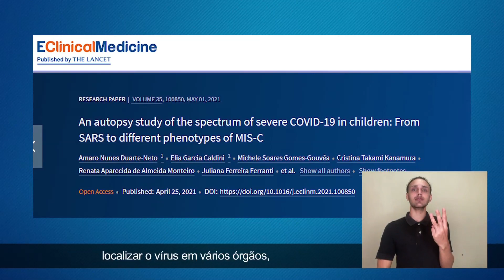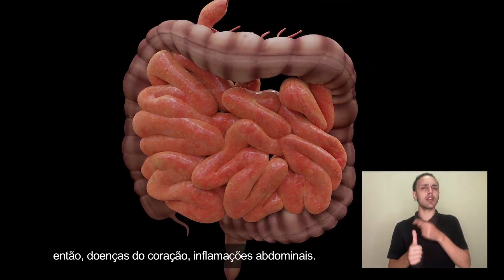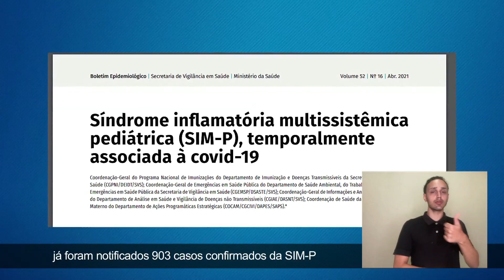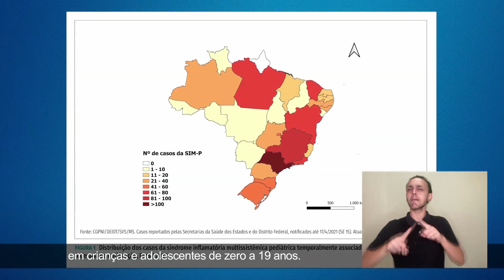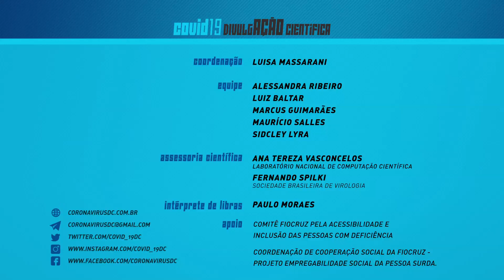COVID-19: casos graves em crianças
Crianças e adolescentes com COVID-19 podem desenvolver uma resposta inflamatória exagerada algumas semanas após a infecção pelo novo coronavírus, conhecida como Síndrome Inflamatória Multissistêmica Pediátrica.

Neste vídeo, a equipe COVID-19 DivulgAÇÃO Científica conversa com Marisa Dolhnikoff, do Hospital das Clínicas da Faculdade de Medicina da Universidade de São Paulo, que explica as diferenças entre os sintomas na COVID-19 em adultos e na Síndrome Inflamatória Multissistêmica Pediátrica, além de alertar para outros possíveis sintomas como microtrombos no pulmão.